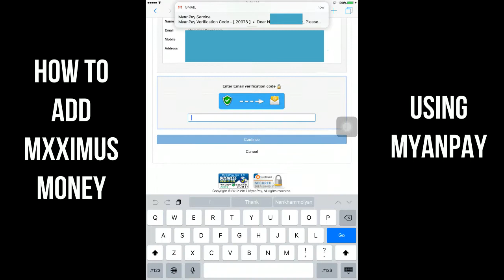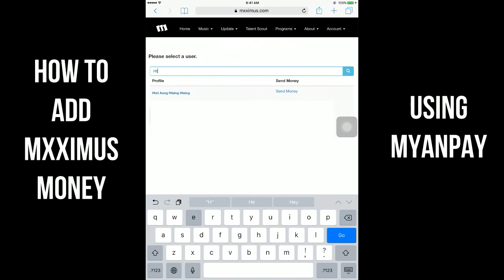HOW TO ADD MXXIMUS MONEY USING MYANPAY (2 Minutes)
International Store ေတြထက္သံုုးဆသက္သာတဲ့ Mxximus Money နဲ႕သီခ်င္းေတြကိုု ၀ယ္ယူအားေပးလိုုသူမ်ားအတြက္!!!

Myanpay အေကာင့္ဖြင့္နည္းကိုုလည္း ကြ်န္ေတာ္တိုု႕ Channel မွာတင္ေပးထားပါတယ္ !!!

မၾကာခင္မွာပဲ ၂၀၁၈ မတိုုင္ခင္မွာ ပိုုမိုုလြယ္ကူ ၿမန္ဆန္တဲ့ ေငြေပးေခ်မွုုနည္းလမ္းေတြ ၿမန္မာၿပည္သူၿပည္သားေတြအတြက္ မိတ္ဆက္သြားေပးဦးမွာလည္း ၿဖစ္ပါတယ္!!!